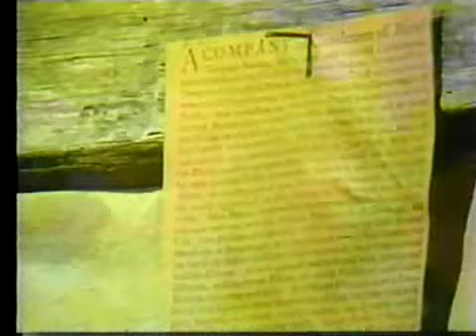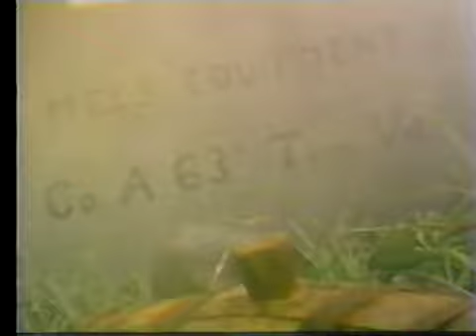Cumberland Gap (1986)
Cumberland Gap (AVA15022VNB1, 1986)

This film focuses on Cumberland Gap as a special place of passing for thousands of years--a place with a long relationship to the affairs of man. It relates the important role the gap played in opening the West to settlement.
Producer: U. S. Department of Agriculture
Audio/Visual: sound, color.
for more public domain audio and video.